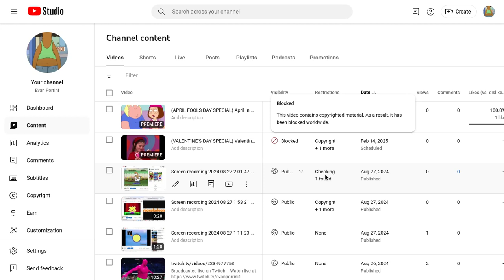Checks are running on your edited video